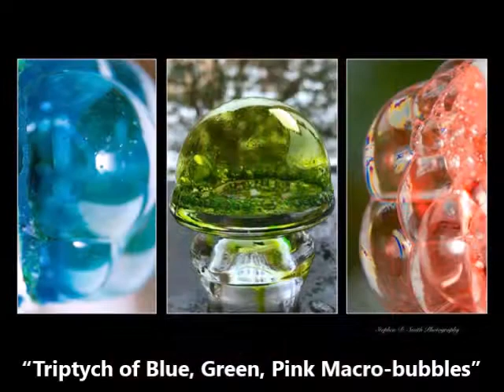Stephen Smith - Artist Spotlight (Photography & Digital) - November 2019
Stephen Smith is the Photography & Digital Artist Spotlight winning artist for the month of November 2019.

The gallery will promote Stephen and his work on the Fusion Art website, individual online press releases to hundreds of outlets, email blasts, in online event calendars, art news websites and through the gallery’s extensive social media outlets.

Fusion Art's objective is to promote the Artist Spotlight winning artists, worldwide, to art professionals, gallerists, collectors and buyers.

The Artist Spotlight soundtrack is "Moment of Magic" by Scott Holmes. You can find more of his music